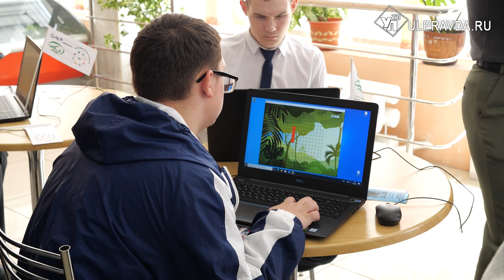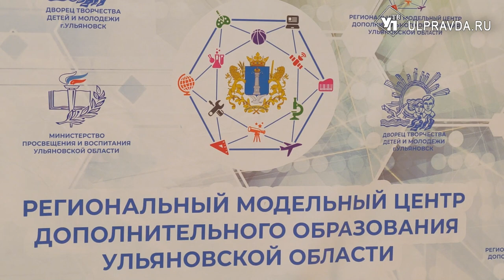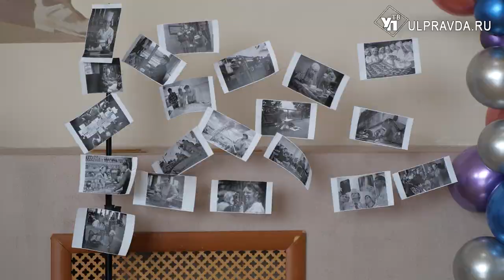«Простор» для будущего. Дети с неограниченными возможностями выбирают профессии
«Простор» для выбора будущей профессии. Дворец творчества детей и молодёжи открыл свои двери профориентационному фестивалю для детей с ограниченными возможностями здоровья. Ребята смогли примерить на себя несколько профессий и наметить свой дальнейший профессиональный путь.